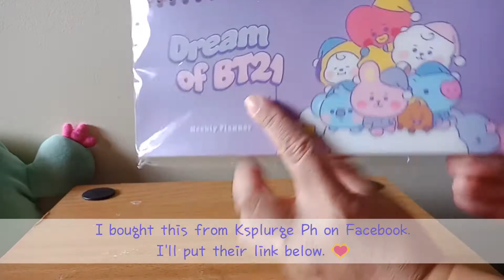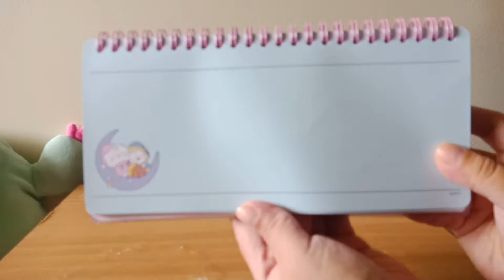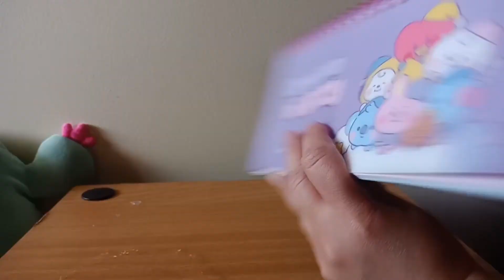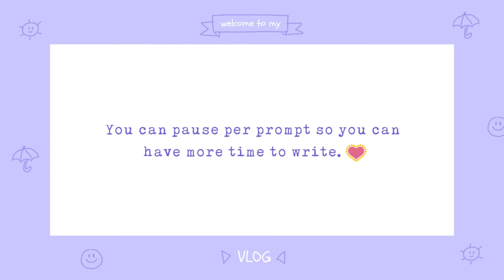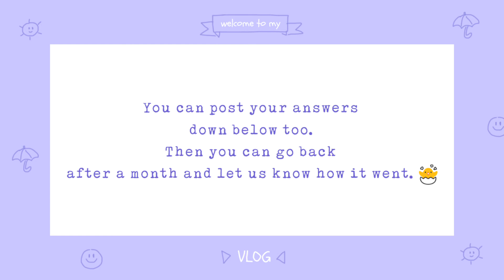BT21 Baby Dream Weekly Planner | with Journal prompts | Unbox with Me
Hi everyone, I hope you'll enjoy this latest unboxing. I've loved my Tata Weekly Planner so much that I wanted to buy another undated Weekly Planner. Undated planner gives me that sense of freedom and be at my own pace. That's why I decided to buy again an undated weekly planner since I'm about to finish my Tata Weekly Planner. But this time I decided to purchase a planner which has all the characters. It's so cute and I hope you could watch the whole video to see the pages inside.

Also, while editing the video I felt like I wanted to add some journal prompts. I was so inspired to add the journal prompts hoping I could help you achieve your ultimate goal for this month. I hope this video adds value to you too.

Thank you so much and I'm looking forward to hear from you achieving your ultimate goal for the month. I'm excited for you. Cheers.

Angelica